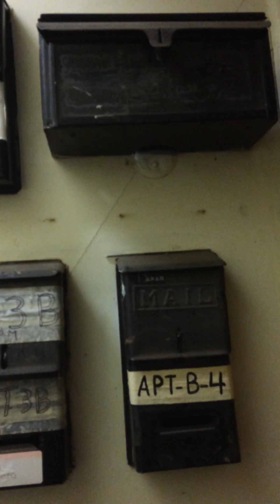28 de febrero de 2017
Aquí en la Casa Blanca